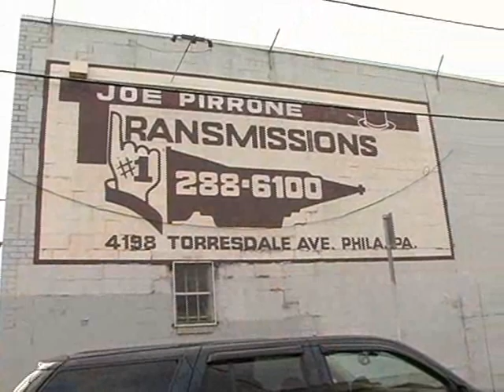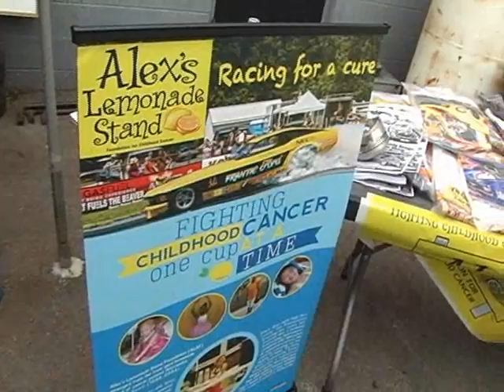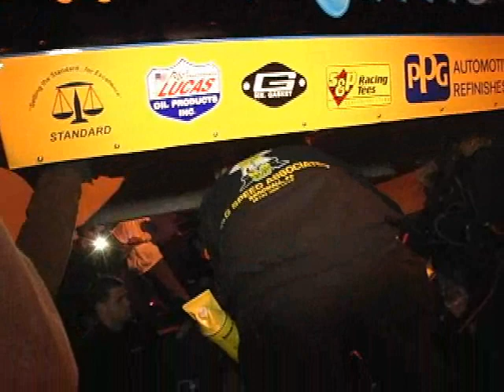PIRRONE & ELLERSHAW RACING OPEN HOUSE 2014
ACCUFAB TV Feature